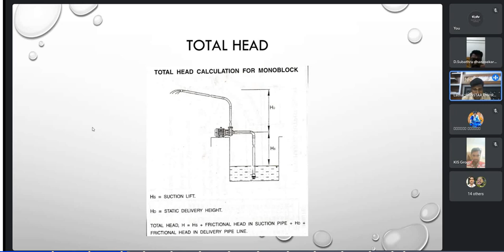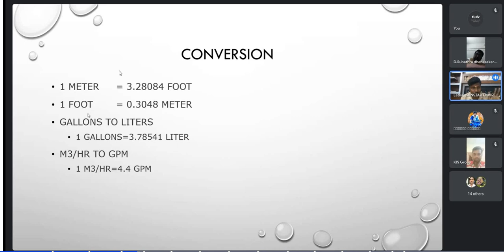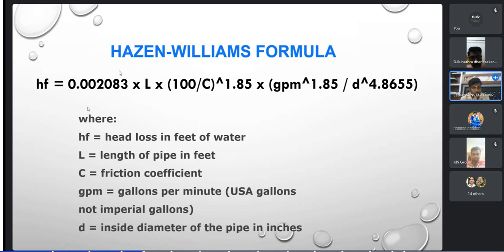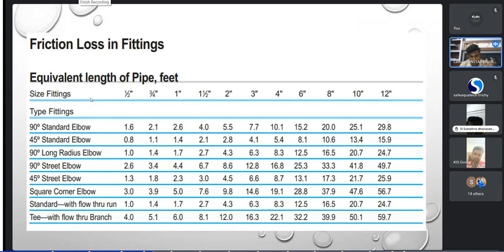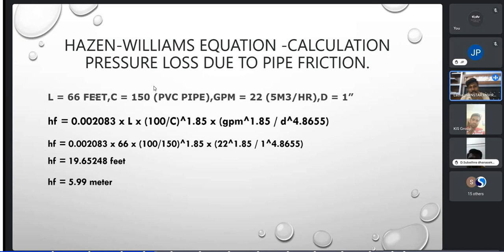Pump Selection-Total Head Calculation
pump Selection,friction calculation,pipe friction calculation